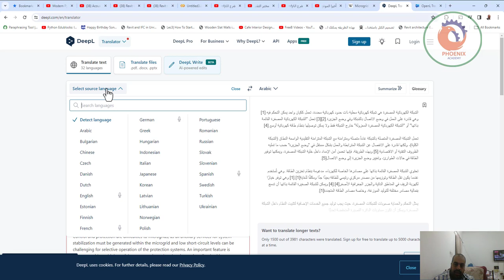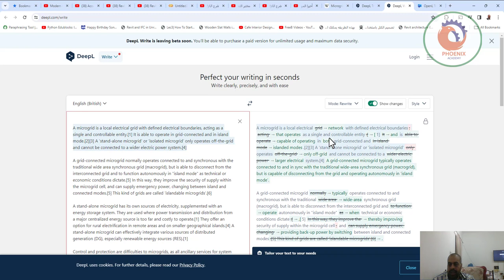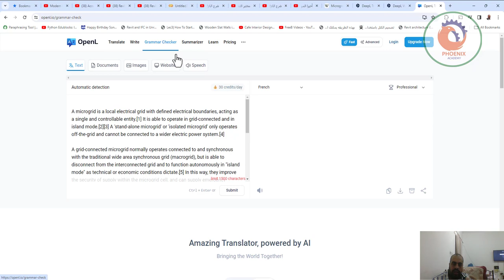موقعين متخصصين في الترجمة الاحترافية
❤️ روابط التواصل
✅ انستجرام